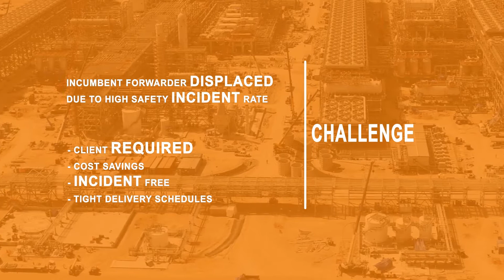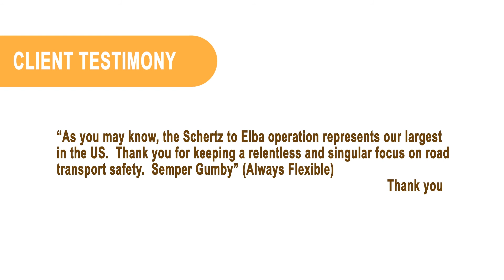ELBA PROJECT FINAL v2 0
Describes the solution for this project using Smartsheet.